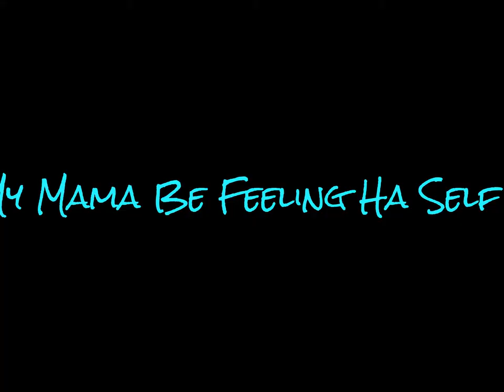Feeling Herself Babeyyy I Love Dis Lady . (: